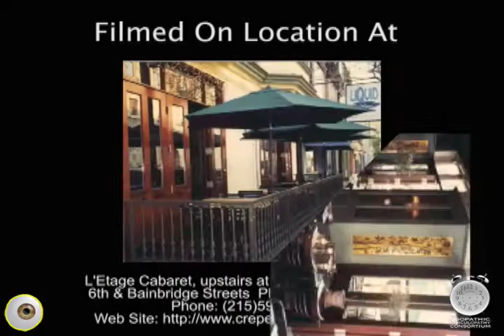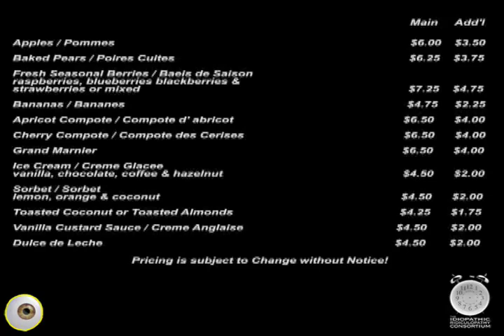VOD 02 22 08 IRC E Ionesco Frenzy for two or More 1 of 7 ae